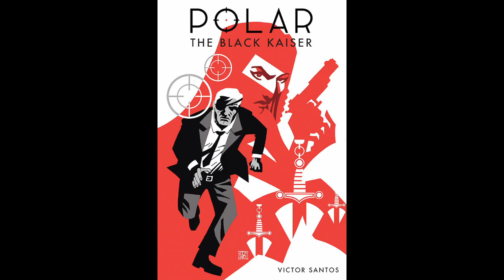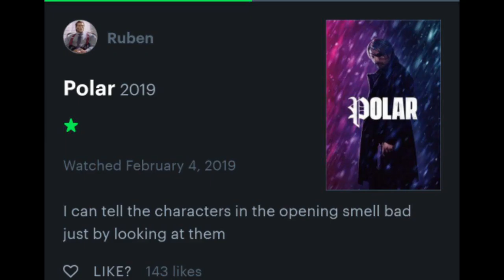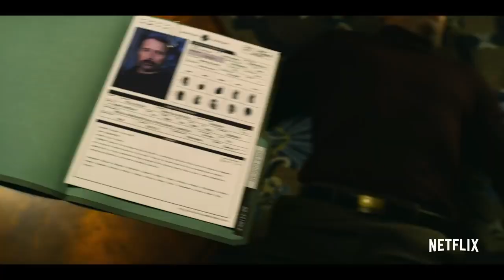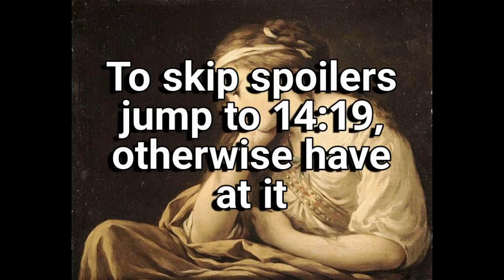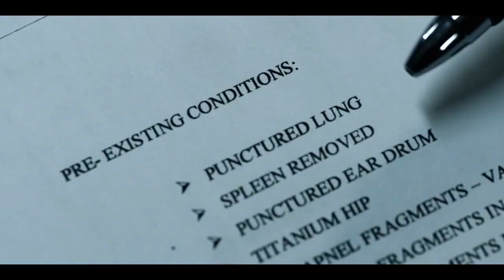Polar: Cringe John Wick (Film Review)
A review of the film Polar, directed by Jonas Åkerlund and starring Mads Mikkelsen